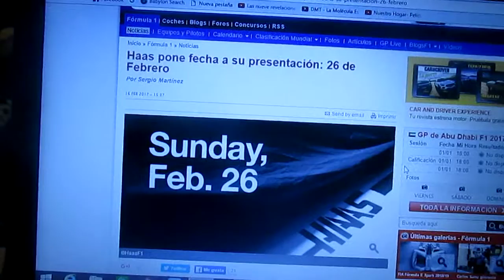Haas presentará su nuevo monoplaza el 26 de Febrero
el conjunto norteamericano Haas F1 Team presentará su nuevo modelo de F1 para la nueva temporada 2017 el día 26 de Febrero 1 día antes del gran inicio de la pretemporada que se llevará a cabo en el Circuit de Catalunya